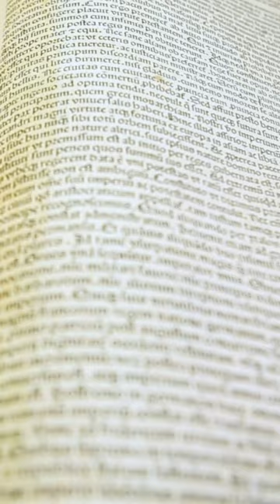Tour the Holy Land from your couch!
Follow scholar Carl Rasmussen on an in-depth visual overview of the history and geography of the Holy Land!